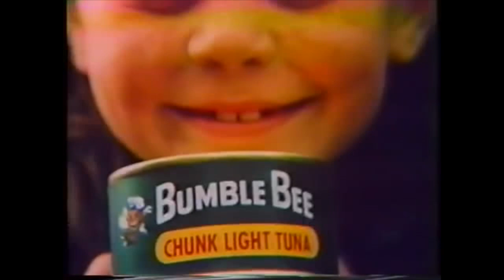Andy Shen - Greenpeace USA - Observer Deaths at Sea